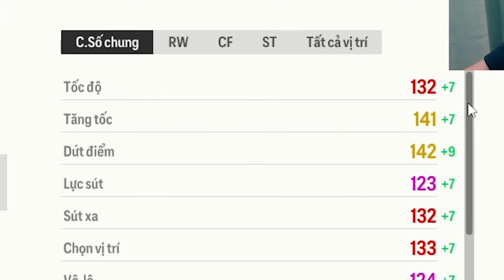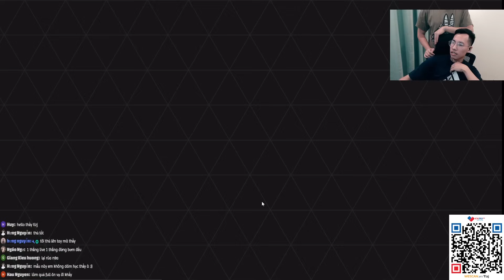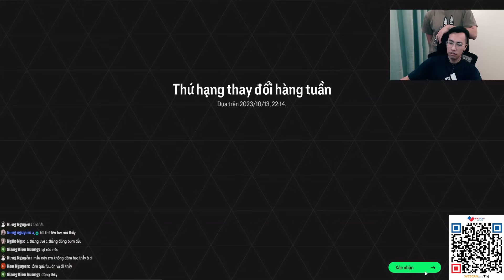FC ONLINE | TRẢI NGHIỆM TEAM BARCENLONA FULL +10 VỚI MESSI TĂNG TỐC LÊN TỚI 141 CHỈ SỐ | TIZJ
VietCombank : 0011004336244 Do Duy Truong
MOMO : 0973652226